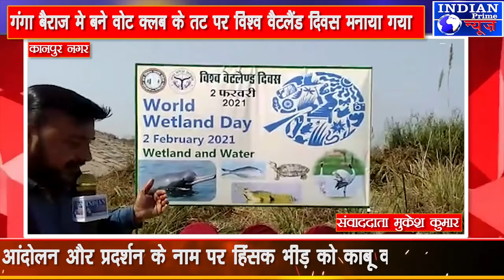IPN NEWS - गंगा बैराज मे बने वोट क्लब के तट पर विश्व वैटलैंड दिवस मनाया गया..